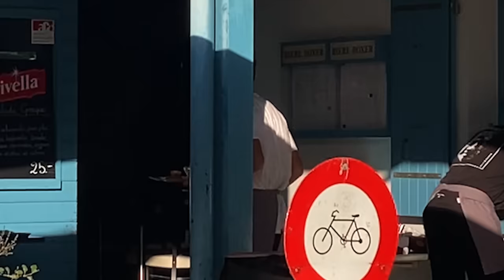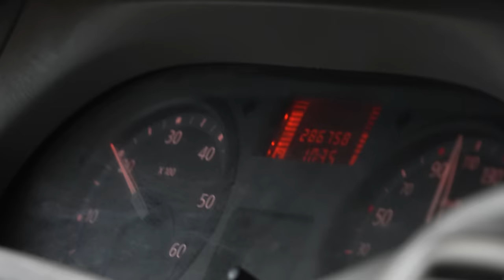On SAUTE dans la PISCINE d'une GRAND MÈRE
Pour tous ceux qui veulent voir le film Next gen c’est par